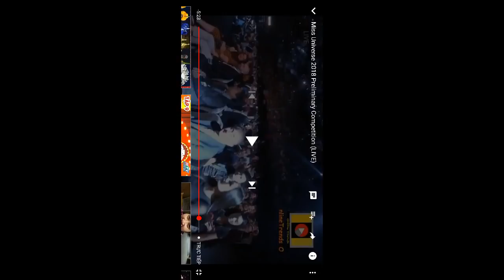H'Hen Niê với 2 từ Việt Nam tại phần giới thiệu đêm bán kết Miss universe 2018